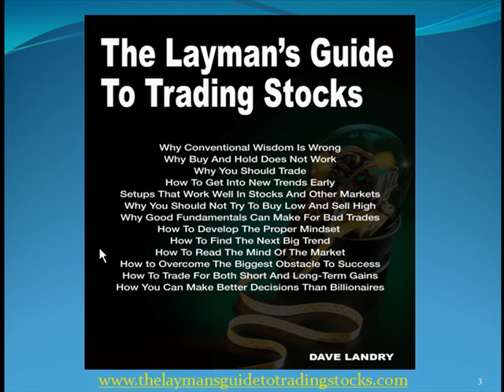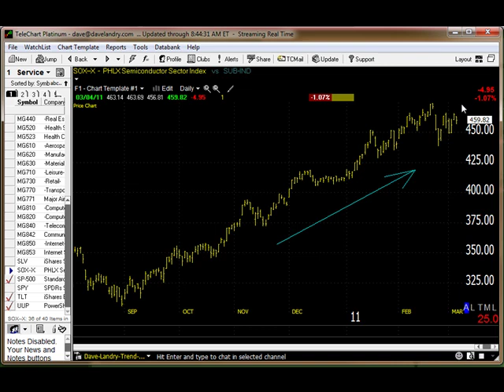Dave Landry's Market in a Minute for 03/07/11